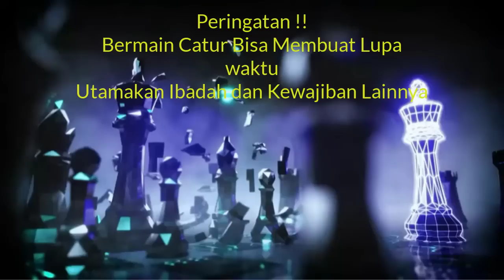Novendra : Gambareeee...|| Sea Games 2022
Terima Kasih